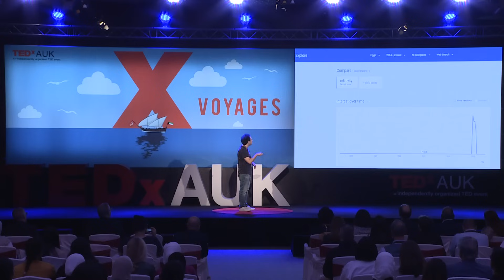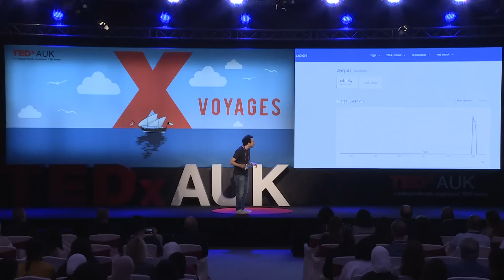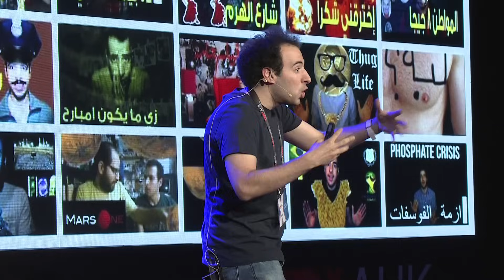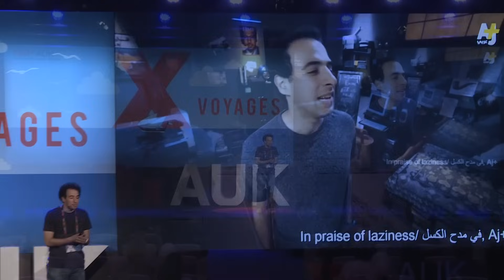Intellectually Promiscuous | Ahmed El-Ghandour | TEDxAUK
Ahmed El-Ghandour shares the inspiring backstory to his popular Youtube science show, Da7ee7, which is the biggest Popular Science show in the Middle East with over 120 episodes and 150,000,000+ million views. He tells us the secrets of his success and how his team is able to attract people’s attention even to the most scientific and factual topics.
He holds a Bachelor's degree in Biology from the American University in Cairo, and a Master’s Degree in Education from the University of Hong Kong. Ahmed El-Ghandour hosts the biggest science show in the Middle East, El-Da7ee7, with over 120 episodes reaching over 150,000,000+ million views. He holds a bachelor’s degree in Biology from the American University in Cairo, and a Master’s Degree in Education from the University of Hong Kong. This talk was given at a TEDx event using the TED conference format but independently organized by a local community.